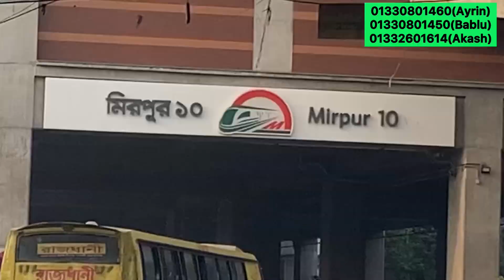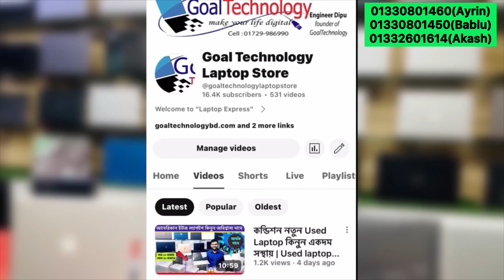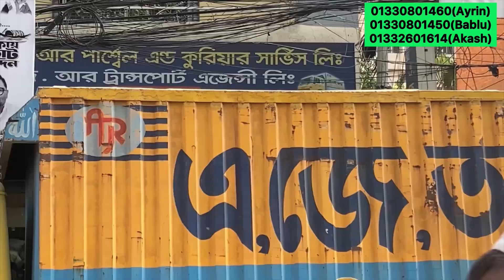Used Laptop | Used laptop price in Bangladesh | Second hand laptop | laptop price bd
Founder: Mr. Dipu, IT Engineer (B.Sc in ETE)